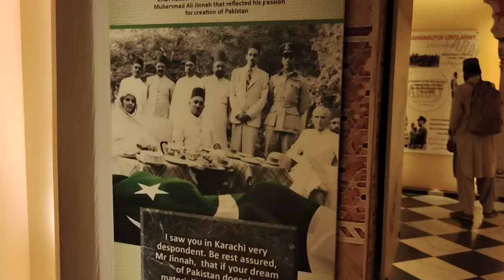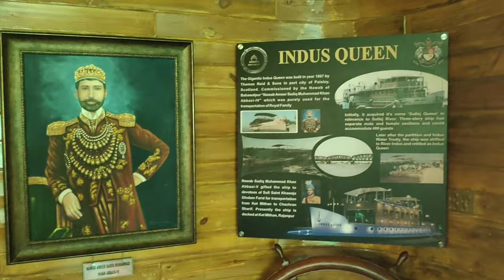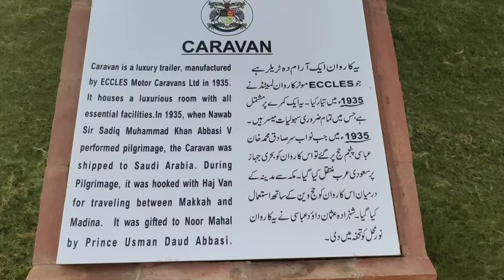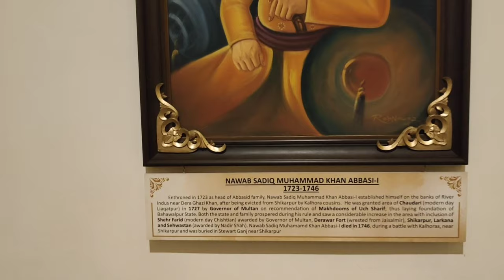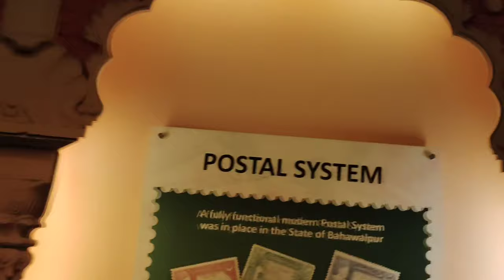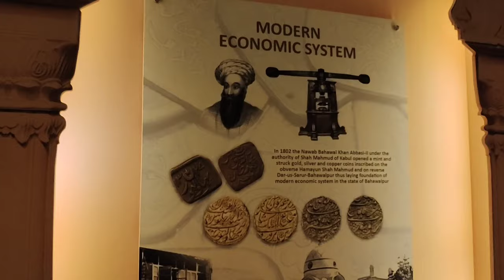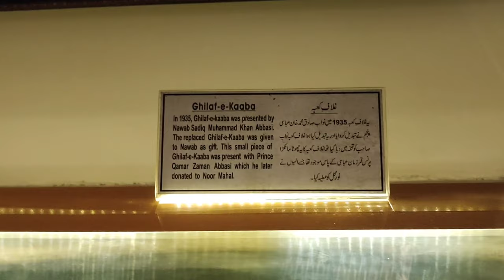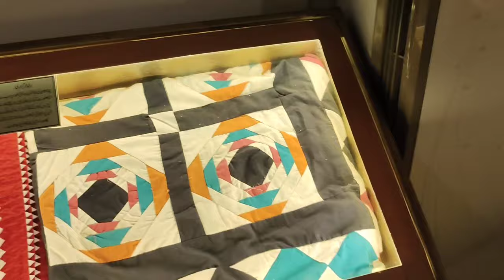Noor Mahal Bahawalpur | Full Documentary | History in Urdu,हिंदी | Ahmadvlog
noormahal
travel
nawabbahawalpur
tagreehemaqamat
historybahawalpur
bahawalpurmahal
darbarmahal
Noor Mahal
Noor Mahal Bahawalpur
History of noor mahal
Palaces in Bahawalpur
Noor Mahal of Bahawalpur
noor mahal light show
Noor Mahal Bahawalpur | Full Documentary | History in Urdu | Discover Pakistan TV
History of Bahawalpur
Noor Mahal Bahawalpur Documentary
Bahawalpur urdu Documentary
history of bahawalpur
myfirstvlog
bahawalpur
pakistan
museum
noormahal karnal
Stunning Pakistan
Stunning Punjab
Stunning village
Pak Village Family
Saqlain Ali
Daily Vlogs